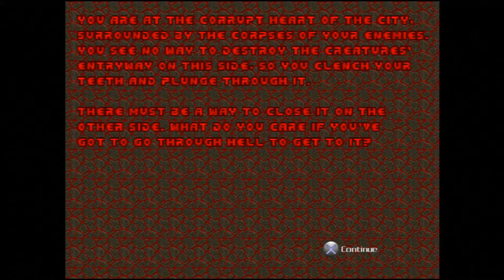DOOM 2 Map20: "Gotcha!" Walkthrough (Ultra-Violence / German / Playstation 3)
Wie würde wohl ein Kampf zwischen einem Cyberdemon und einer Spider-Mastermind ausgehen?
Diese Frage wird Euch in der letzten City Map aus DOOM II beantwortet.

Doch "Gotcha!" hat noch viel mehr zu bieten als nur einen extrem interessanten Kampf.
Viele Fallen, Gegnerhorden und unerwartete Kämpfe machen Map20 zu einer ganz Besonderen.

Habt viel Spaß mit diesem Video zur DOOM 2 Komplettlösung.

Hier ist übrigens der abschließende Text zu den City-Levels:
"You are at the corrupt heart of the city,
surrounded by the corpses of your enemies.
You see no way to destroy the creatures'
entryway on this side, so you clench your
teeth and plunge through it.

There must be a way to close it on the
other side. What do you care if you've
got to go through hell to get to it?"

Und dies ist meine (freie) Übersetzung:
"Umgeben von den Leichen deiner Feinde
stehst du mitten im Herzen dieser korrupten Stadt.
Du siehst auf dieser Seite keinen Weg den Zugang
dieser Kreaturen zu zerstören, also beißt du deine
Zähne zusammen und springst durch die Öffnung.

Es muss einen Weg geben, ihn von dieser Seite zu schließen.
Es kann dir doch egal sein ob du durch die Hölle musst um dorthin
zu gelangen?"

Ich freue mich jetzt bereits, euch das nächste Mal in der Hölle begrüßen zu dürfen ;-)